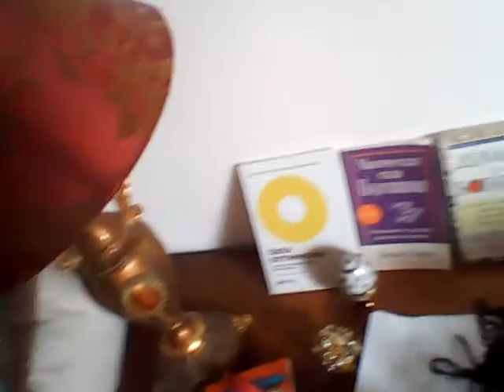WIN 20210823 18 14 37 Pro